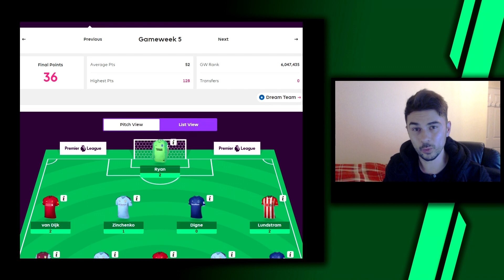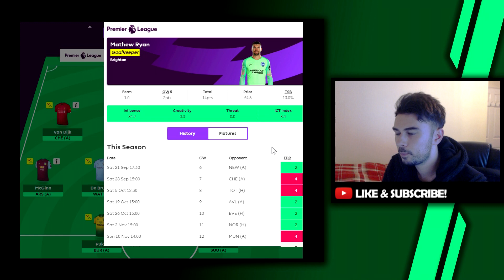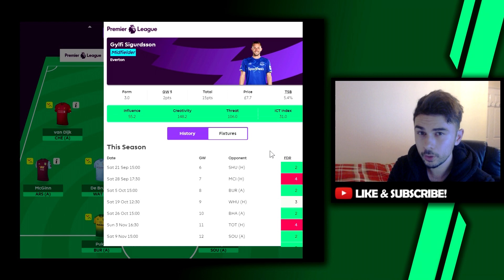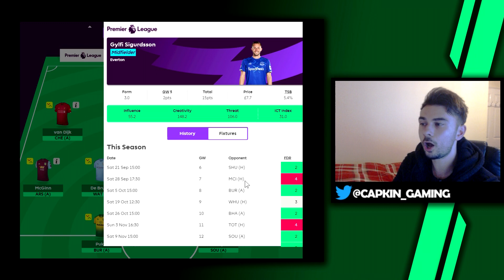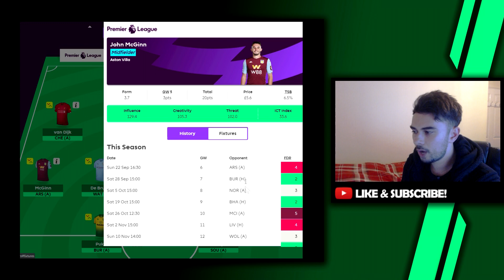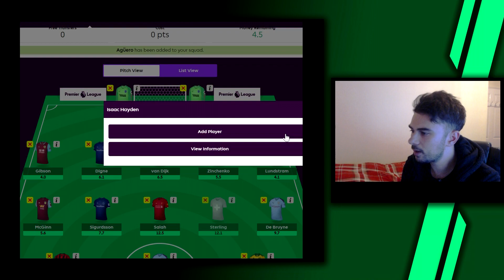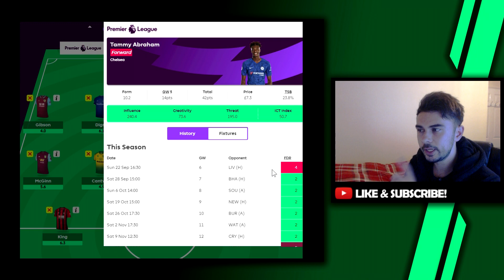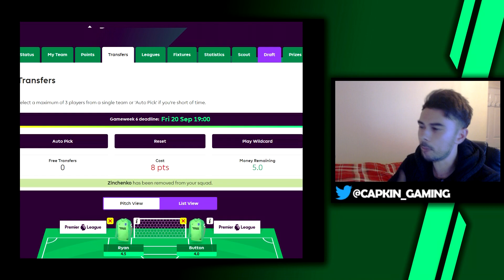GW6 PREVIEW TEAM - Sterling or Aguero? - FPL 2019/20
Let's see how my team lines up for Gameweek 6!

📈-Join my league! Code: ewxy06